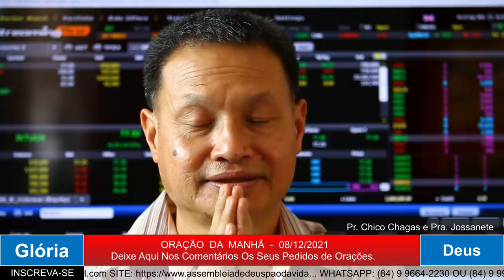ORAÇÃO DA MANHÃ - ESPERE EM DEUS ELE É FIEL.